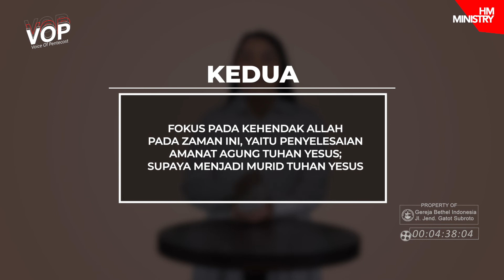VOP - Perlukah Peduli Dengan Isu Global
Voice of Pentecost kali ini membahas mengenai
Perlukah Peduli Dengan Isu-Isu Global?
Yang dibawakan oleh Victoria Glory S. Kumaseh Ka. Bid Musik GBI Voice of Transformation (VOT) - CK4

Saudara, di tahun Paradigma yang baru ini. Mari kita ikut serta dalam mengatasi isu-isu sosial yang terjadi, agar kehidupan kita berdampak bagi dunia dan menyelesaikan Amanat Agung Tuhan Yesus.

Amin?
Voice Of Pentecost adalah salah satu program @hmministry untuk menjelaskan teori-teori di alkitab melalui pandangan Teologi GBI Jl Jend Gatot Subroto dengan bahasa yang mudah dimengerti.

Untuk mendapatkan penjelasan lebih lengkap mengenai isi artikel ini silahkan download